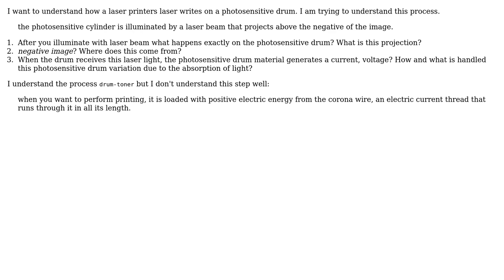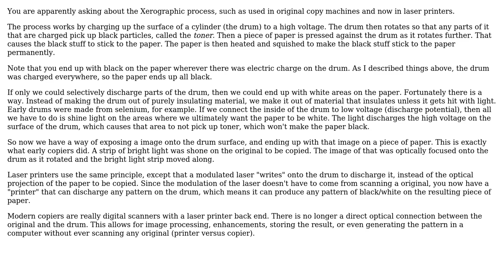Engineering: How does a laser printer write with light on the photosensitive drum?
With thanks & praise to God, and with thanks to the many people who have made this project possible! | Content (except music & images) licensed under CC BY-SA | Music | Images & others | With thanks to user user332153 user Olin Lathrop user Andrew and the Stack Exchange Network Trademarks are property of their respective owners. You are responsible for your own actions.